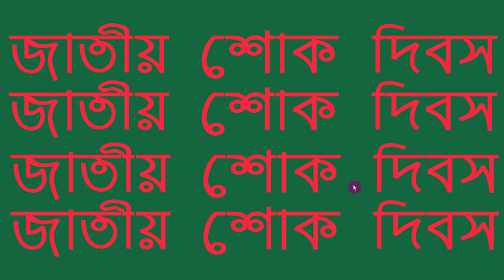Bank close day and open time 15 August 2023|আগামী কাল 15 আগষ্ট উপলক্ষে ব্যাংক বন্ধ থাকবে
Rsbanktech|Bank close day and  open time 15 August 2023|আগামী কাল 15 আগষ্ট উপলক্ষে ব্যাংক বন্ধ থাকবে